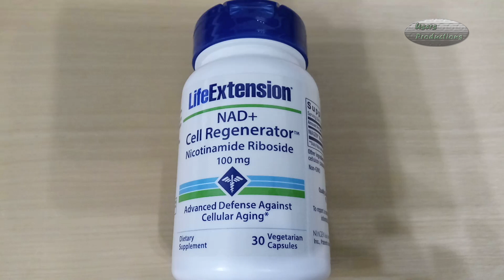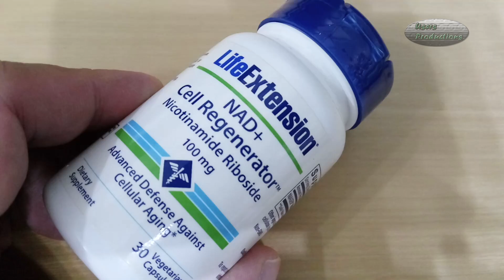煙酰胺核糖苷Nicotinamide Riboside 100mg NAD+ 細胞再生 Cell Regenerator LifeExtension TW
菸鹼醯胺腺嘌呤二核苷酸 (NAD+) 是氧化還原反應的輔酶，使其成為能量代謝的核心。 NAD+ 也是非氧化還原 NAD+ 依賴性酵素的重要輔助因子，包括去乙醯化酶、CD38 和聚（ADP-核糖）聚合酶。 NAD+可以直接或間接影響許多關鍵的細胞功能，包括代謝途徑、DNA修復、染色質重塑、細胞老化和免疫細胞功能。 這些細胞過程和功能對於維持組織和代謝穩態以及健康老化至關重要。 值得注意的是，在多種模型生物體（包括囓齒類動物和人類）中，衰老伴​​隨隨著組織和細胞 NAD+ 水平的逐漸下降。 NAD+ 水平的下降與許多與老化相關的疾病有關，包括認知能力下降、癌症、代謝疾病、肌少症和虛弱。 許多與老化相關的疾病可以透過恢復 NAD+ 水平來減緩甚至逆轉。 因此，靶向NAD+代謝已成為改善老化相關疾病、延長人類健康壽命和壽命的潛在治療方法。 然而，關於 NAD+ 如何影響人類健康和衰老生物學，還有很多東西要了解。 這包括更深入地了解調節 NAD+ 水平的分子機制、如何在衰老過程中有效恢復 NAD+ 水平、這樣做是否安全以及 NAD+ 補充是否會對衰老人類產生有益影響。